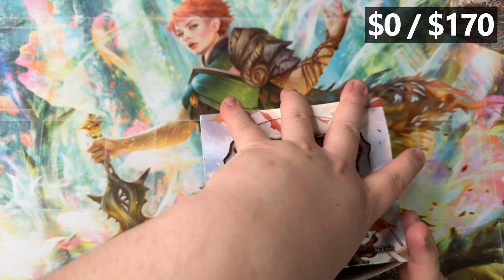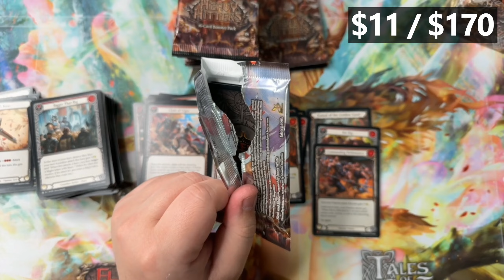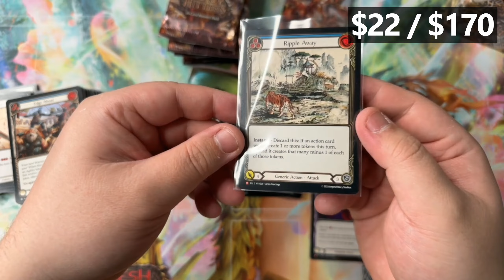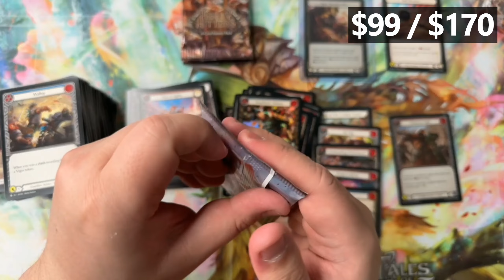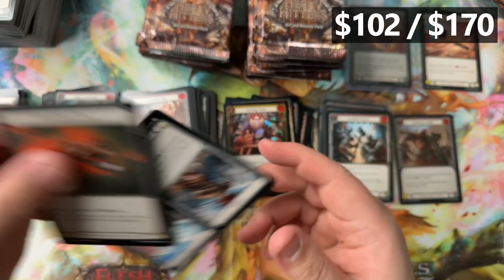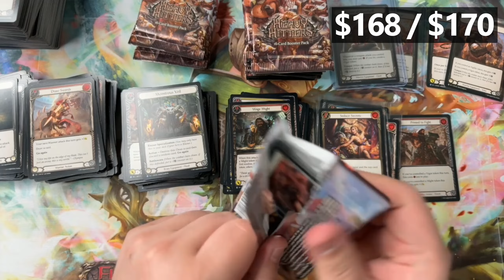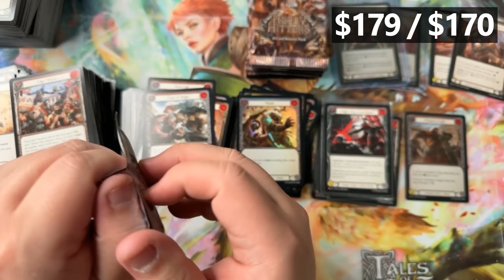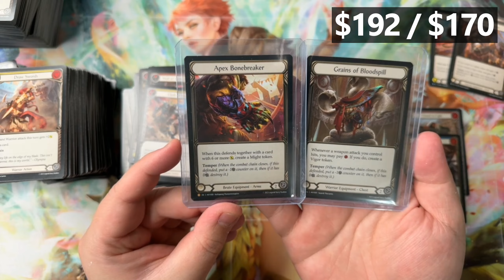BREAKING MY BALLS | Flesh and Blood TCG Unboxing | HH EP04